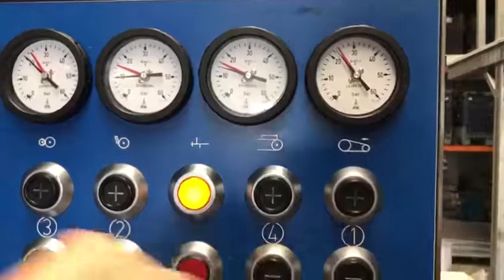Baader 605 test-run